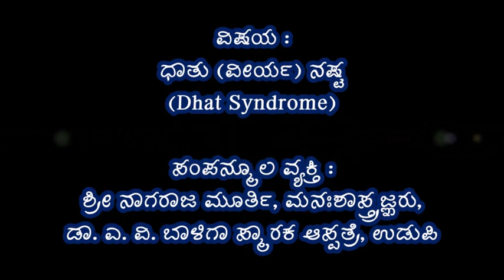ಧಾತು ನಷ್ಟ (DHAT Syndrome) : ಶ್ರೀ ನಾಗರಾಜ ಮೂರ್ತಿ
ಪರಿಕಲ್ಪನೆ ಮತ್ತು ನಿರ್ದೇಶನ : ಡಾ. ಪಿ. ವೆಂಕಟರಾಯ ಭಂಡಾರಿ

ನಿರ್ಮಾಣ ಮತ್ತು ಪ್ರಸಾರ : ಡಾ. ಎ. ವಿ. ಬಾಳಿಗಾ ಸ್ಮಾರಕ ಆಸ್ಪತ್ರೆ, ಉಡುಪಿ

ಈ ಕೆಳಗಿನ ಲಿಂಕಲ್ಲಿ ಮಾಲಿಕೆಯ ವೀಡಿಯೋಗಳು ಲಭ್ಯವಿವೆ. ಈ ಮಾಲಿಕೆಯ ಮುಂದಿನ ಎಲ್ಲಾ ವೀಡಿಯೋಗಳು ಇದೇ ಕೆಳಗಿನ ಪ್ಲೇಲಿಸ್ಟಲ್ಲಿ ಲಭ್ಯವಿರಲಿದೆ.

ವಿನಂತಿ : ಈ ವೀಡಿಯೋಗಳನ್ನು ಹೆಚ್ಚು ಮಂದಿಗೆ ತಲುಪಿಸಿದಲ್ಲಿ, ಸಬ್ಸ್ಕ್ರೈಬ್ ಮಾಡಿ, ಬೆಲ್ ಬಟನ್ ಒತ್ತಿದರೆ ಡಾ. ಎ. ವಿ. ಬಾಳಿಗಾ ಸ್ಮಾರಕ ಆಸ್ಪತ್ರೆಯ ಯುಟ್ಯೂಬ್ ಚ್ಯಾನೆಲ್ ಹೆಚ್ಚು ಜನಕ್ಕೆ ತಿಳಿಯುತ್ತದೆ. ಸಮಾಜದಲ್ಲಿ ಅರಿವು ಮೂಡಿಸುವ ಉದ್ದೇಶ ಮಾತ್ರವಿರುವ ಈ ಕಾರ್ಯ ಹೆಚ್ಚು ಜನಕ್ಕೆ ತಲುಪಿದಲ್ಲಿ ನಮ್ಮ ಆಸ್ಪತ್ರೆಯ ಉದ್ದೇಶ ಸಫಲವಾಗುತ್ತದೆ. ಇತರರೊಂದಿಗೆ ಹಂಚಿಕೊಳ್ಳಿ. ಈ ಕಾರ್ಯಕ್ರಮವನ್ನು ಪ್ರೋತ್ಸಾಹಿಸಿರಿ. ಸಹಕರಿಸಿ.